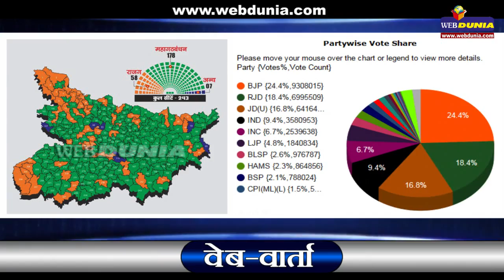वेब-वार्ता : नरेन्द्र मोदी भाजपा की ताकत भी हैं, कमजोरी भी हैं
बिहार विधानसभा के चुनाव परिणामों ने प्रधानमंत्री नरेन्द्र मोदी और उनके खास सिपहसालार और भाजपा अध्यक्ष अमित शाह को 'जोर का झटका' जोर से दिया है। ये परिणाम आने वाले समय में भगवा पार्टी के लिए मुश्किलों का सबब बन सकते हैं।